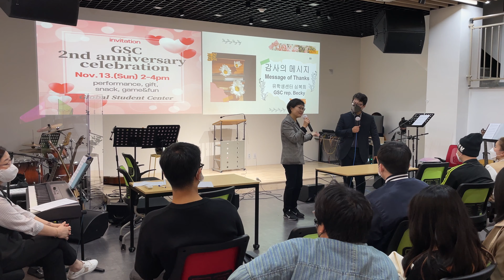심복희전도사님 GSC 유학생센타 2주년 기념을 축하하며 예수그리스도의 사랑을 나눕니다 김성철전도사님통역